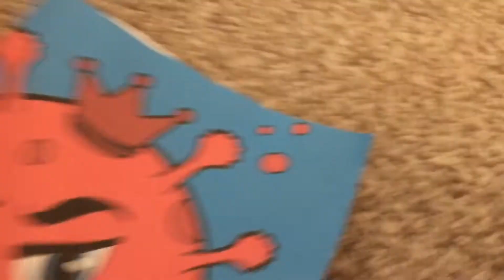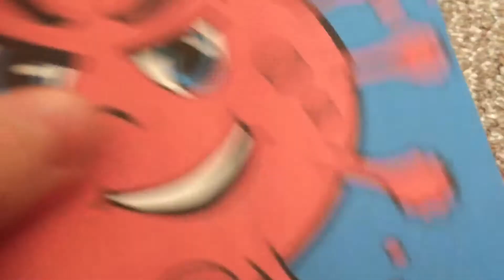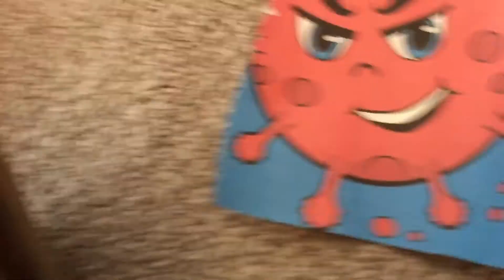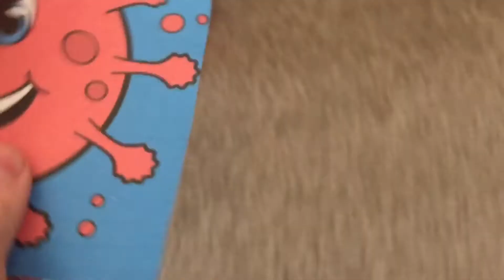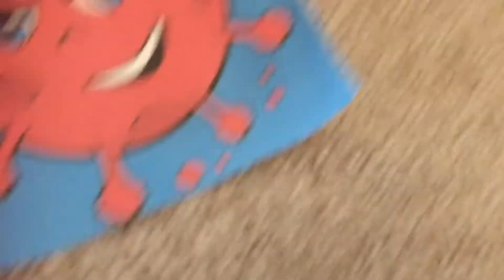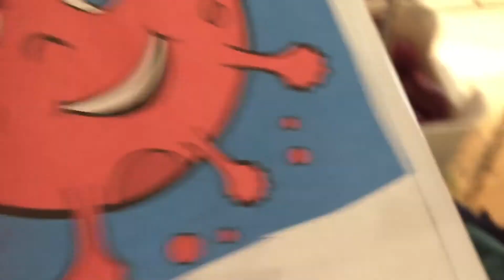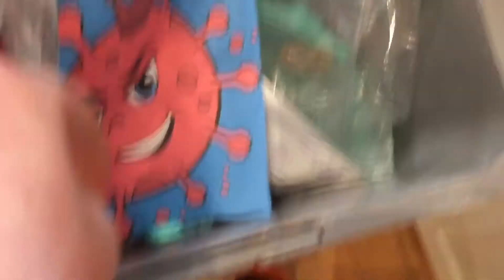Chatty Tomato In The End Of The Coronavirus